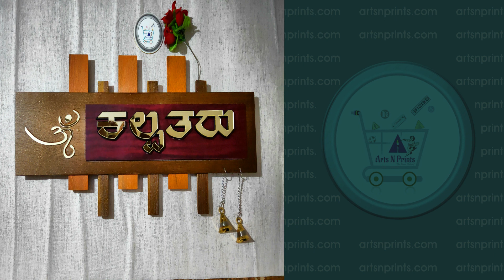Ravishing wooden Kannada name plate | High fast dispatch by artsNprints.com Bengaluru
Wooden nameplates for independent house from artsnprints.com Bengaluru| High standard quality ISO standard raw material | Multi sizes & shapes can be personalized | Name boards can be done in All Indian Regional Languages like Kannada, Hindi, Marathi, Gujarati, Bengali, Telugu & many more | Budget - friendly price range | Plenty of unique collections | Creative designed name plates for both external and internal purpose | Fastest dispatch and delivery across Hebbala, Kengeri, Krishnarajapura, Yelahanka and Anekal.